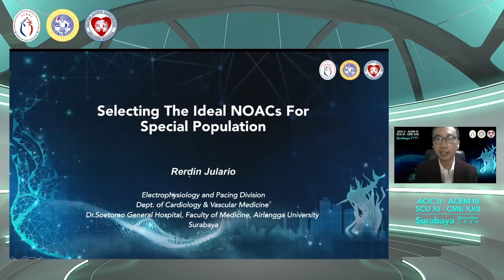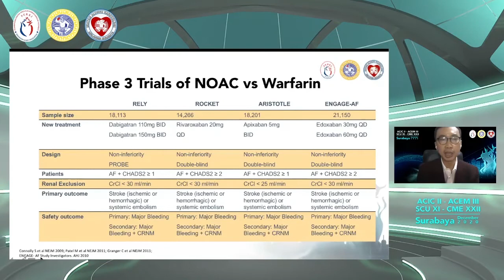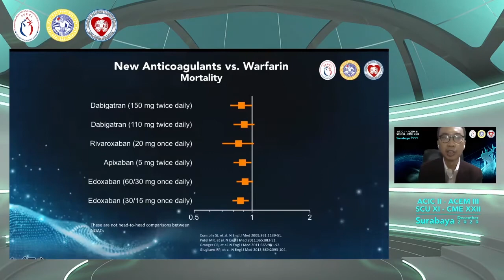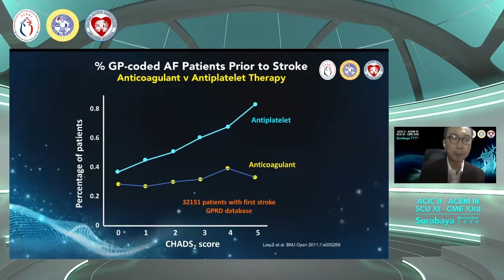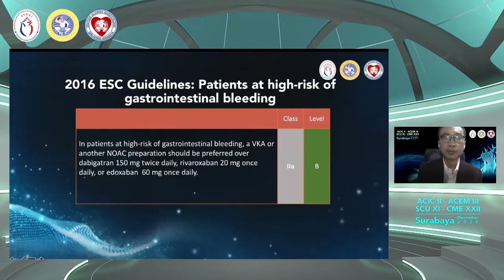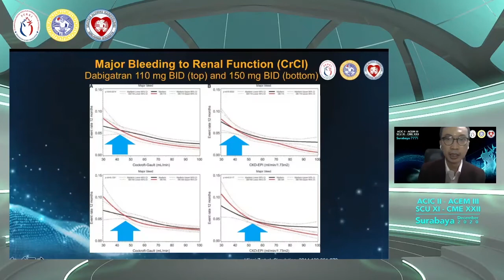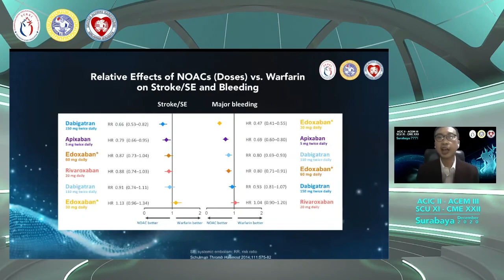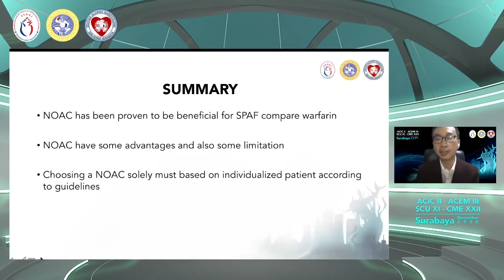VR 4 dr Rerdin Julario, MD, FIHA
Selecting The Ideal NOACs For High Risk